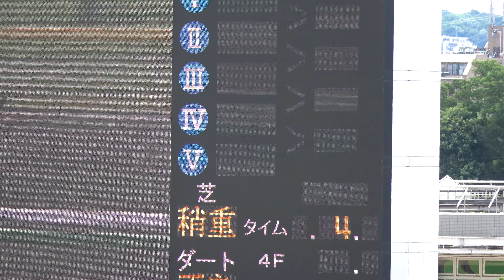2021/6/20 3歳未勝利 現地 レース グランデモナルカ ヴィヴルスマン ブレーヴトライ シークレットギア 東京競馬場 3R